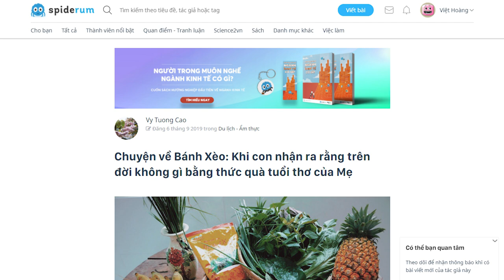Không gì bằng Món Ăn Mẹ Nấu | Vy Tuong Cao | LỐI SỐNG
Sau cơm mưa đêm qua, cái nắng Sài Gòn dường như gắt gỏng hơn bao giờ hết.
Tôi chợt nhớ về quê nhà, nơi có khu vườn xanh mướt đầy cây ăn quả với con sông quê chảy quanh, tôi nằm ngất nghểu trên chiếc võng đung đưa được mắc vào hai thân cây do, tay cầm ly nước chanh ít đường nhiều đá được vắt bằng mấy quả chanh hái vội ngoài vườn.
Và ở xa xa phía cuối sân, cái bếp lò của Mẹ lúc nào cũng ngun ngút lửa, âm thanh "xèo...xèo..." vang lên rộn một góc vườn, hóa bột sống thành bánh vừa giòn vừa ngon, bánh xèo của Mẹ luôn là tuyệt vời nhất!

Ghé Nhà sách Spiderum trên SHOPEE ngay thôi các bạn ơi:
Bài viết: Chuyện về Bánh Xèo: Khi con nhận ra rằng trên đời không gì bằng thức quà tuổi thơ của Mẹ (5p)
Được viết bởi: Vy Tuong Cao
Giọng đọc: Khánh Linh
Editor: nvh